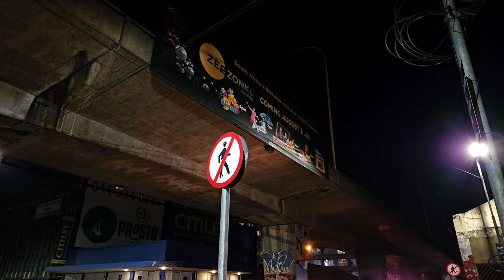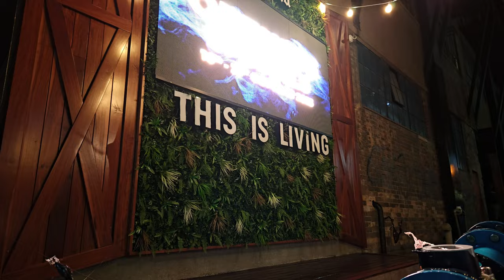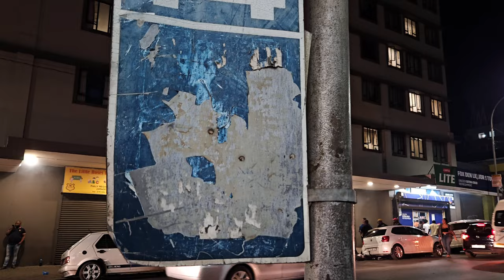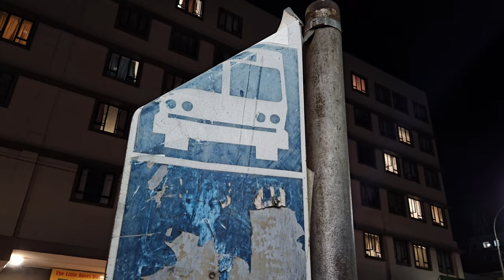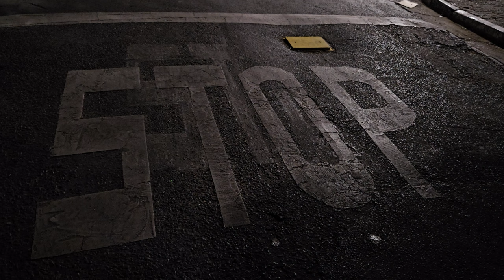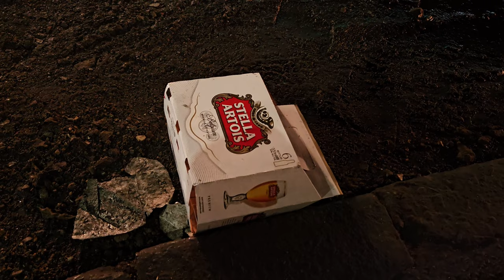Joburg Main Streets At Night 🇿🇦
No matter which main street you explore at night
in Johannesburg you can expect a diverse and
vibrant experience filled with dining entertainment
and a lively atmosphere that reflects the city's
vibrant spirit.